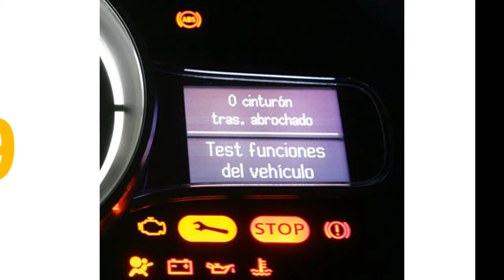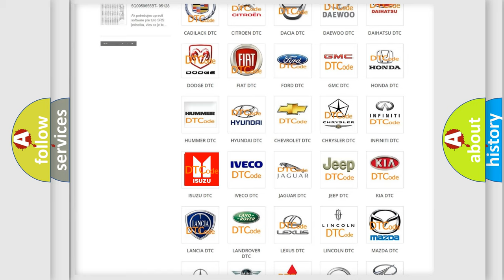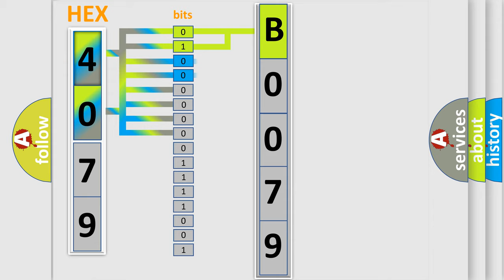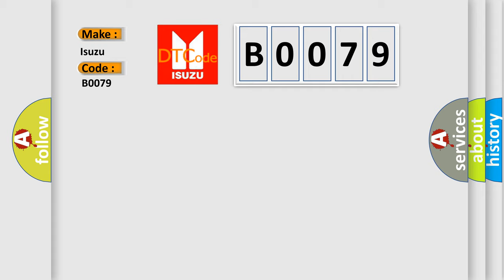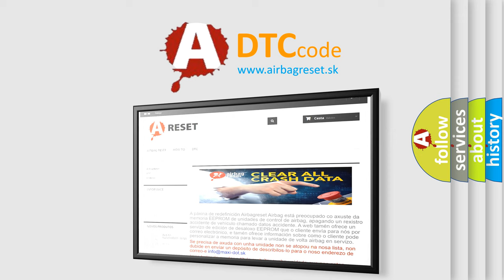DTC Isuzu B0079 Short Explanation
Contents:
0:21 Basic DTC analysis according to OBD2 protocol standard.
1:48 Insight into programming
2:58 A diagnostically understandable description of the Diagnostic Trouble Code
3:05 Basic error definition

Make:
Isuzu
Code:
B0079
Definition:
Incorrect Left Front or Driver Side Impact Sensor (SIS) Installed
Description:
Ignition voltage is between 9-16 volts.
Cause:
B0079 for SIS - LF or B0081 for SIS - RF
The SDM has received an ID message from the side impact sensor which does not match the ID stored in the SDM memory.
The SDM has reset the side impact sensor twice without detecting a correct ID message.